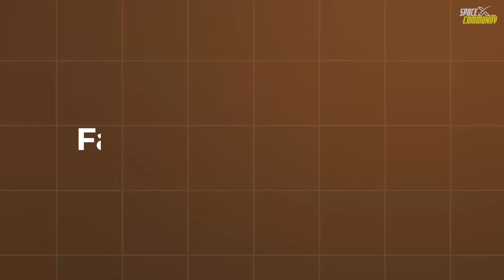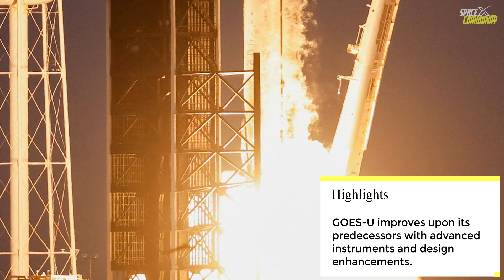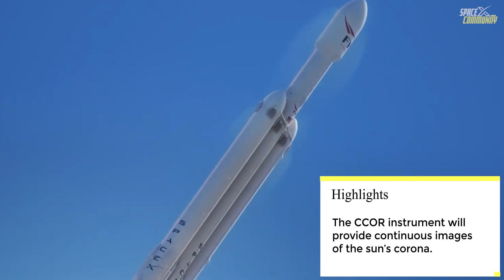SpaceX's Falcon Heavy Is About To Launch Next Week! Falcon 9 Starlink Launch | Episode 49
The countdown has begun, with less than a month to go until the launch of NOAA's GOES-U satellite on a SpaceX Falcon Heavy Rocket. The satellite, which is the fourth in the GOES-R series, has already made its way from Colorado to Florida, where it is undergoing final preparations for launch. The mission's two-hour launch window opens on June 25 at 5:16 p.m. EDT, and Space.com will be providing live updates and coverage of the launch.
Before GOES-U can blast off into space, it must first be placed atop its Falcon Heavy rocket. This is scheduled to happen on June 13, followed by a move to Launch Complex 39A at NASA's Kennedy Space Center on June 14. Final spacecraft testing and configuration will take place on June 22, and the encapsulated assembly will roll out to the launch pad on June 23.
GOES-U is the latest in a series of satellites that have been revolutionizing weather forecasting and space weather monitoring. The first launch in the series, GOES-R, took place in 2016, followed by GOES-S and GOES-T in 2018 and 2022, respectively. However, GOES-U is set to outshine its predecessors with its advanced instruments and improved design.

Chapters:
00:00 – Intro
00:14 - Falcon Heavy Update
07:20 - Today's Falcon 9 Launch
09:29 - Outro

Image Credits:
SpaceX

Video Credits:
SpaceX